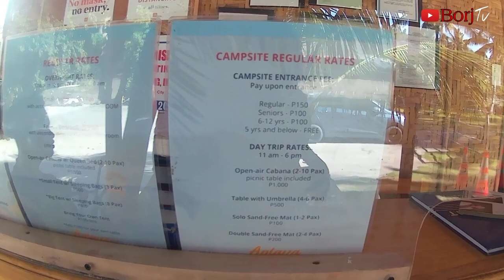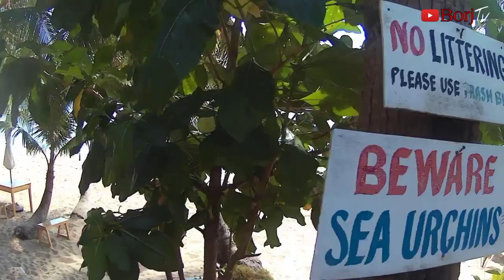Aplaya by POSITADI Bike Adventure | Paraiso | Oriental Mindoro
Hi wazzup mga ka Borj!
Shout out sa mga solid ka Borj, I hope you'll enjoy the video.

At kung bago ka palang po sa aking channel!

Salamat and Stay safe sa lahat!
Godbless! 🙏

Rock and Metal Core
Capcut Music by: RocketPencil3go

Gear that i used:
SjCam4000 Air
Tecno Camon 16 (Mobile Phone)

Editing Apps:
Capcut
PicsArt Gold